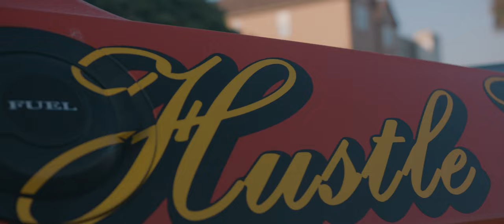Mirror Mirror- Flame C. A. Lotto feat. C.E.O Rocc